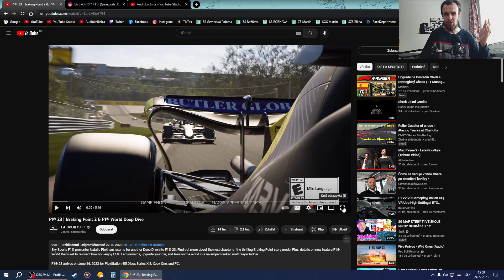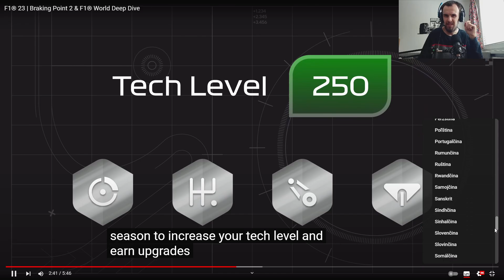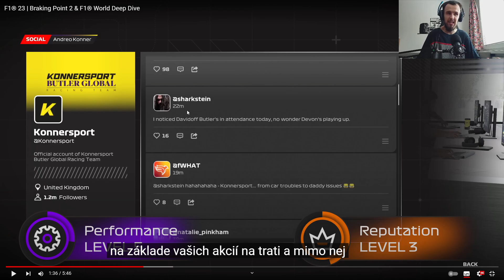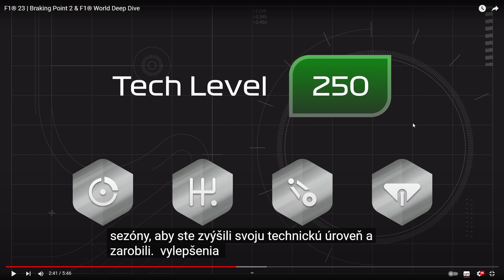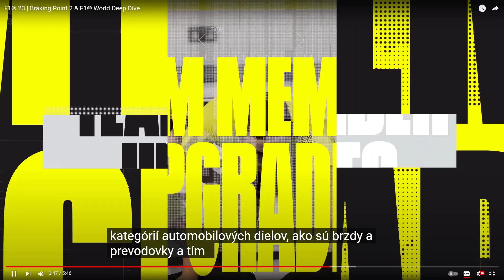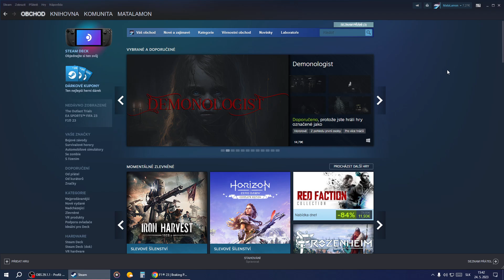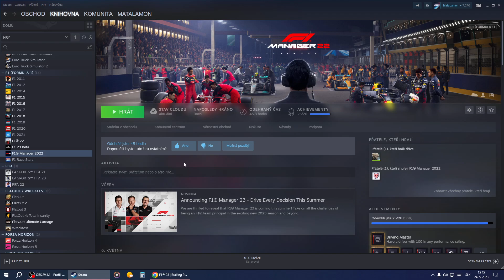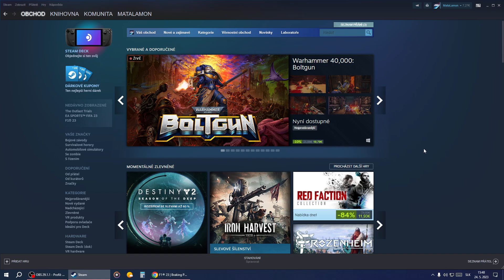F1® 23 : Podrobné predstavenie príbehového módu BRAKING POINT 2, F1 WORLD + odhalenie F1 MANAGERu 23